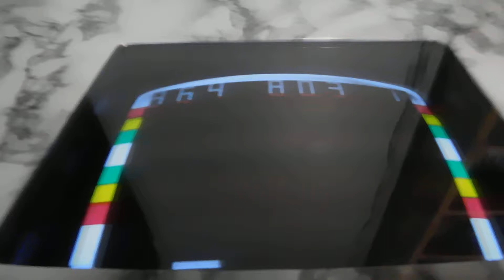QualityOut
Whatever happened to all of the Zeroes?